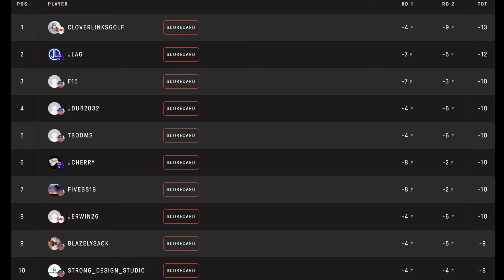CHASING GLORY - The most FRUSTRATING round I’ve had on the sim! - RBC Canadian Open 2024 Round 2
In this video I play round 2 of the 2024 RBC Canadian Open on the Simulator Golf Tour! Wow that was a frustrating round.. I blame covid!!